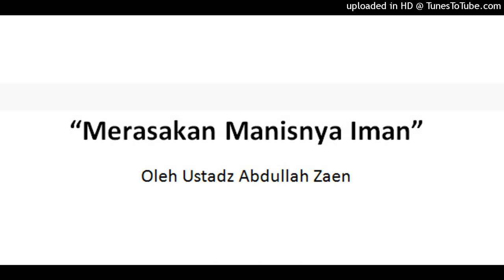Merasakan Manisnya Iman